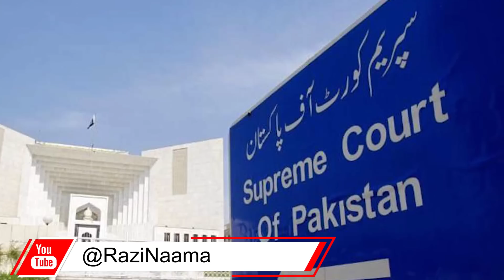Mian Dawood files reference against 8 judges. Hussain Haqqani reveals truth|Razi Naama | Rizwan Razi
TOPIC:Mian Dawood files reference against 8 judges. Hussain Haqqani reveals the truth